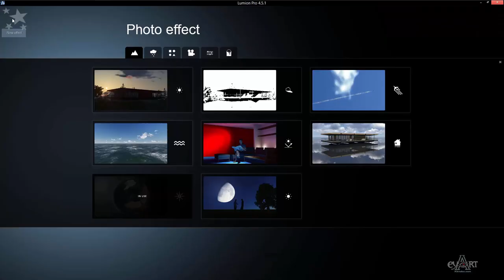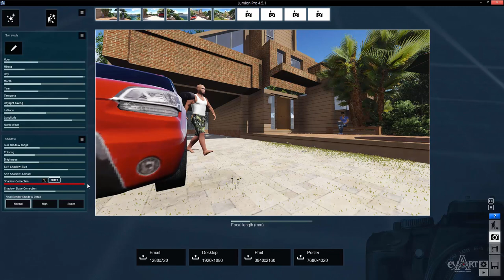0303Thiet lap bong do